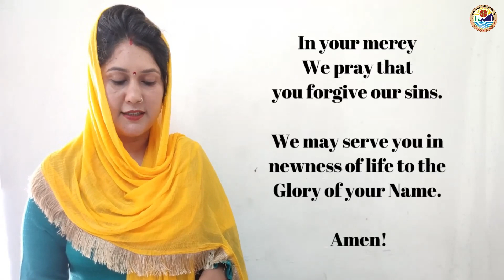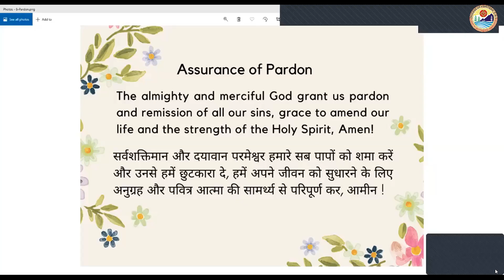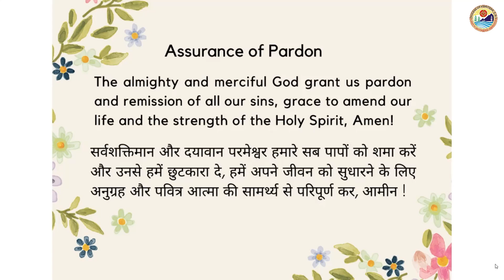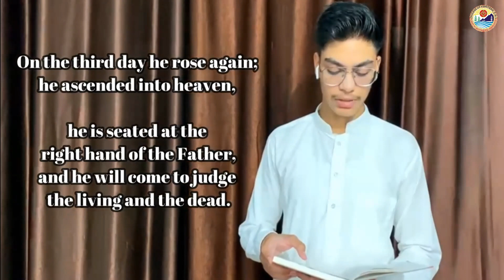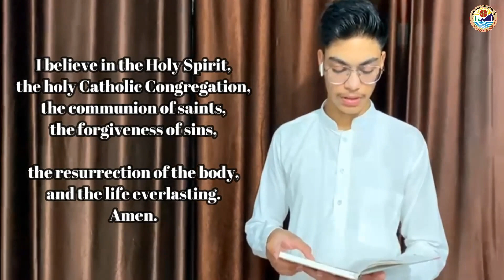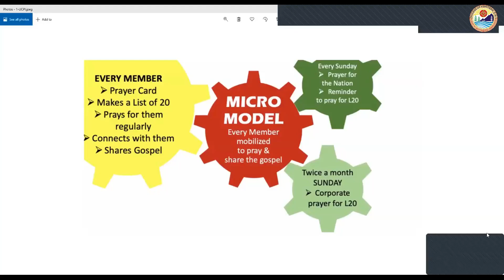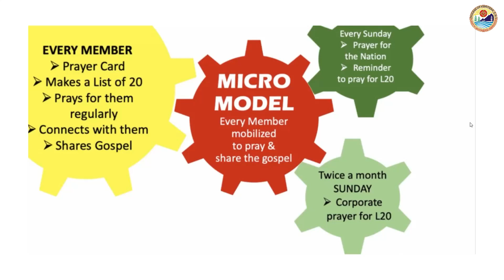Sunday Zoom Service 19th Sep